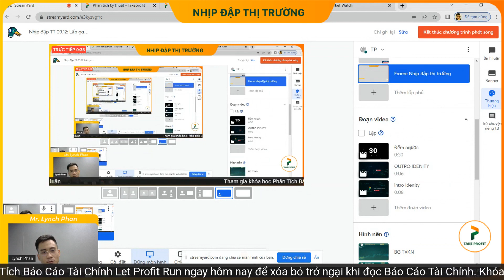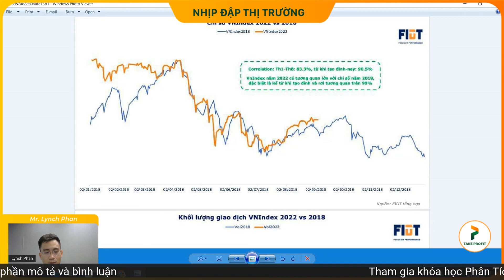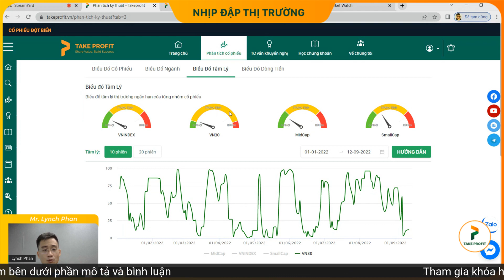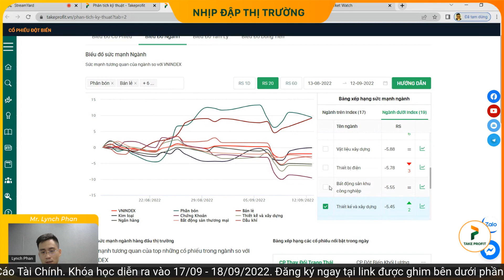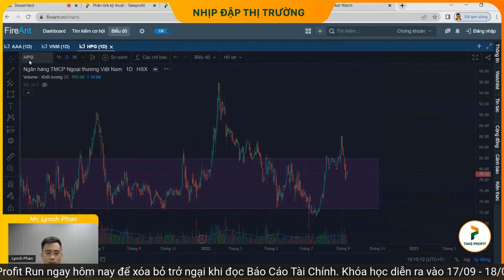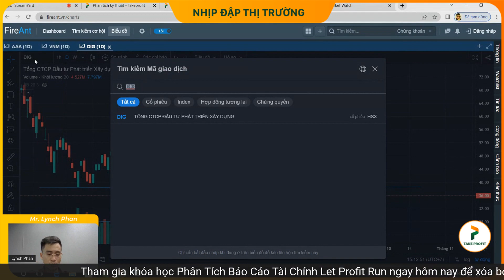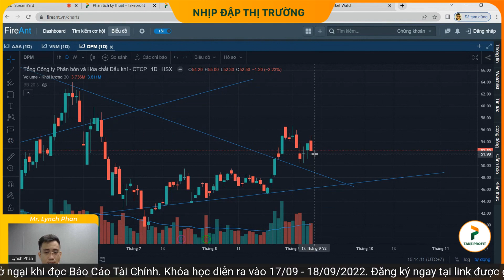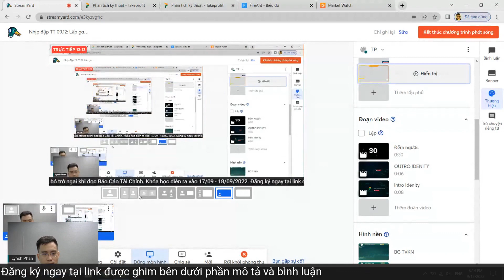Chứng khoán hôm nay | Dòng tiền dè dặt, VnIndex sẽ về đâu - Chuẩn bị chiến lược giao dịch ngày 13/09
- Tổng kết và đánh giá phiên giao dịch ngày 12/09. Thị trường hưng phấn vào phiên giao dịch buổi sáng. Tuy nhiên đến phiên chiều VnIndex tiếp tục giằng co quanh 1250 và chỉ xanh nhẹ trên tham chiếu.
- Phiên sáng nhóm cổ phiếu bán lẻ, dầu khí và điện mang đến tín hiệu tích cực và là điểm sáng trong phiên giao dịch ngày hôm nay. Tuy nhiên tâm lý nhà đầu tư đang ở mức thận trọng, dòng tiền vẫn ở mức dè dặt
- Đánh giá trạng thái nhóm cổ phiếu chứng khoán, cổ phiếu ngân hàng, cổ phiếu thép, cổ phiếu bất động sản thương mại, cổ phiếu bất động sản khu công nghiệp, cổ phiếu phân bón và cổ phiếu điện.
- Đánh giá sức mạnh các nhóm ngành, tâm lý thị trường trong phiên giao dịch hôm nay
- Những kịch bản có thể xảy ra và chuẩn bị chiến lược phù hợp cho phiên giao dịch ngày 13/09